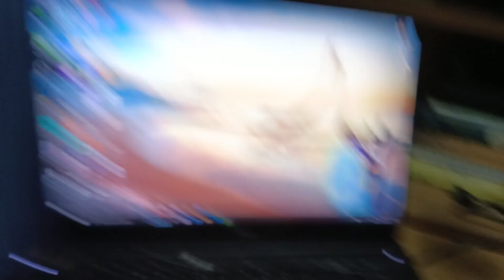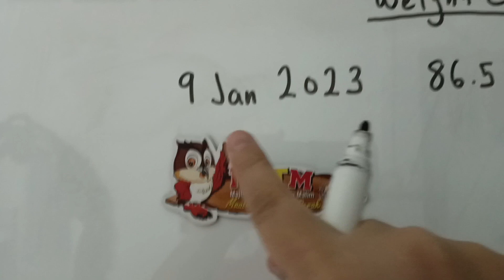Day 36 Workout (Cardio Workout)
Hi guys. Thanks for viewing my home workout. FYI, I don't have a gym near my house and I work out with what I have.

To anyone who just started working out, you can follow this program because it is for a beginner.
Anyway, this is my workout program for today.

1. Walk for 4km

* Remember, the goal is to build a consistent daily routine that you enjoy